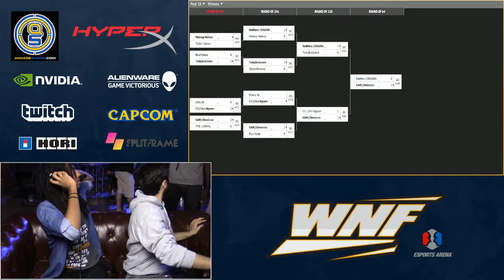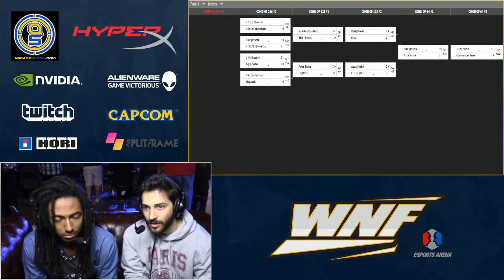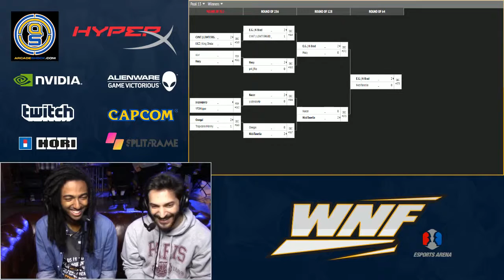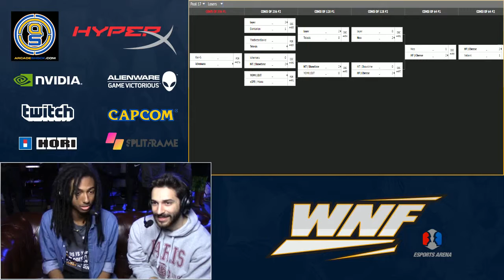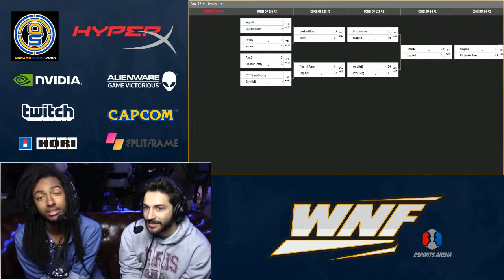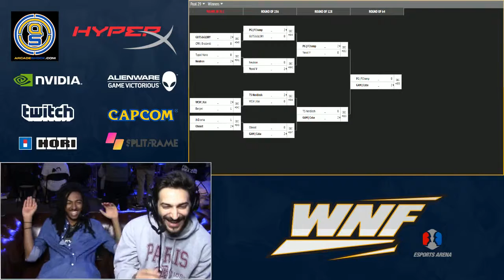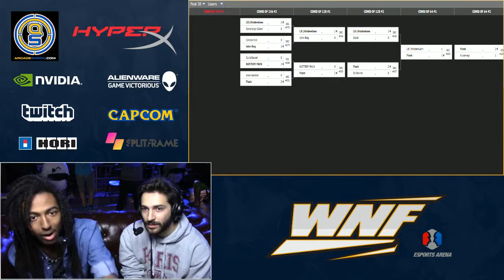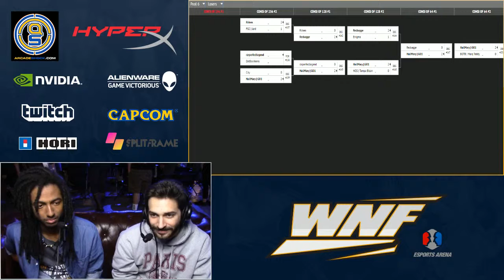WNF Post SCR Pre-game Show!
Weds Night Fights (WNF) is the largest weekly tournament in the world featuring popular fighting games such as Street Fighter V, Mortal Kombat X, Super Smash Bros., and various community driven titles. Co-founded by Street Fighter legend Alex Valle and Level Up Productions team Jimmy Nguyen and Frank Reyes, WNF celebrates 6 years of growing the local scene, showcasing hype tournament matches, and providing opportunities for today's dedicated players. WNF is located in downtown Santa Ana's eSports Arena servicing hundreds of fighting game fans and streamed live on the Level Up Twitch channel to a global audience.

Location:
eSports Arena
120 West 5th Street